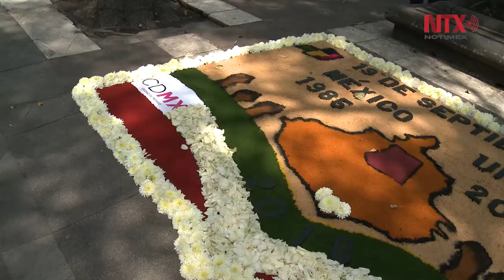13:14 horas, a un año del sismo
A las 13:14 hrs., miles de personas se unieron para guardar  un minuto de silencio en memoria de las personas que fallecieron el 19 de septiembre de 1985, y de ese mismo día en 2017.